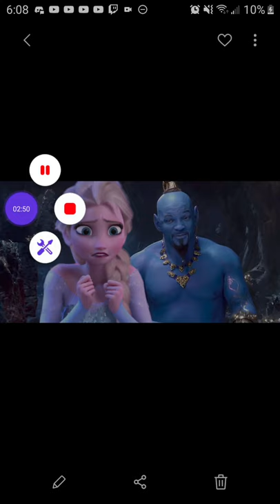Show yourself X speechles MASHUP!!